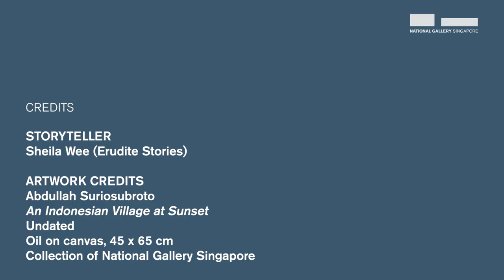Stories in Art | White Ants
Mama Ant and her baby ants were living happily in their underground home until they were caught in a heavy rainstorm. Who will be able to save them? Learn what happens in this story inspired by Abdullah Suriosubroto’s oil painting, titled An Indonesian Village at Sunset.